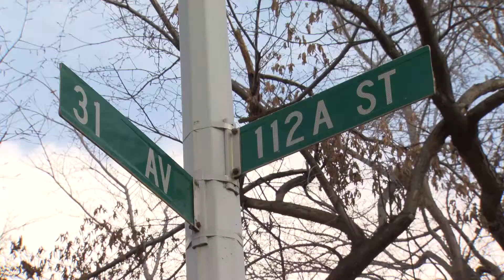1525 Car Jacking 11265 31 Ave